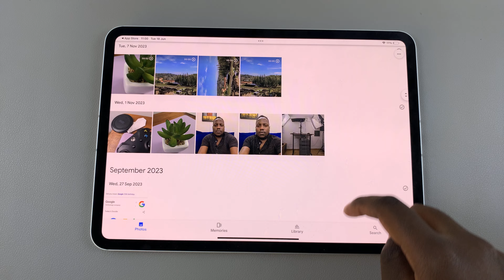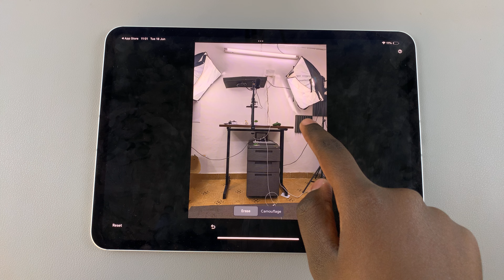How To Use The Magic Eraser Tool On iPad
Here's How To Use The Magic Eraser Tool On iPad.

In the realm of digital creativity, the iPad has emerged as a powerful tool, equipped with features that simplify and enhance the creative process. One such feature is the Magic Eraser tool, which allows users to seamlessly remove backgrounds and unwanted elements from photos and images.

Whether you're a seasoned digital artist or a novice exploring the world of digital editing, mastering the Magic Eraser tool can significantly elevate your projects. Here’s a comprehensive guide on how to effectively use the Magic Eraser tool on your iPad:

1: Begin by installing the Google Photos app on your iPad. Head over to the App Store and find Google Photos. From here, tap on "Get" and install the application.

Following this, launch the Google Photos app on your iPad and navigate to the image you want to edit. Tap on the image to open it in full screen. At this point, tap on the edit icon (usually a pencil or slider icon) located at the bottom of the screen. This will open up the editing interface where you can access various editing tools.

2: At this point, find and select the "Tools" option located at the bottom of the screen. Then, tap on "Magic Eraser." Once you’ve selected the Magic Eraser tool, use your finger or Apple Pencil to tap on the area of the image you want to erase. The tool intelligently detects and removes similar pixels, making it ideal for erasing backgrounds or unwanted objects.

Once satisfied with your edits, tap on the "Done" button, then select "Save" to apply the changes to your photo. You can then easily share your edited masterpiece with friends, family, or on social media directly from the Google Photos app.

Apple iPad Pro 13-Inch (M4):

Apple iPad Pro 11-Inch (M4):

Cell Phone Tripod Adapter